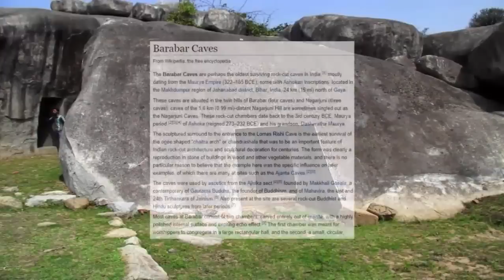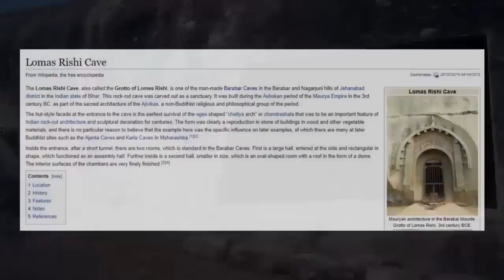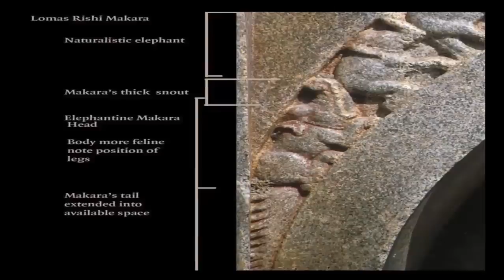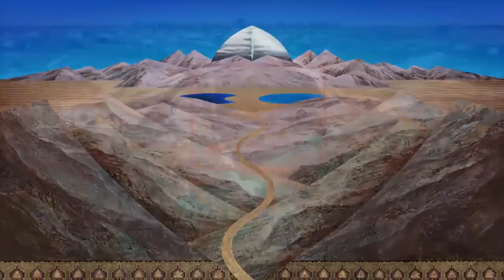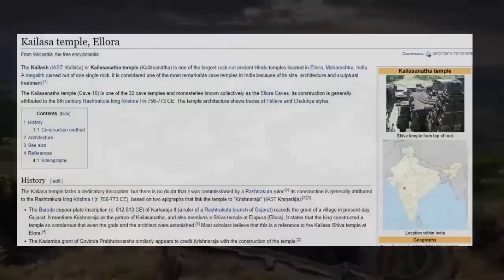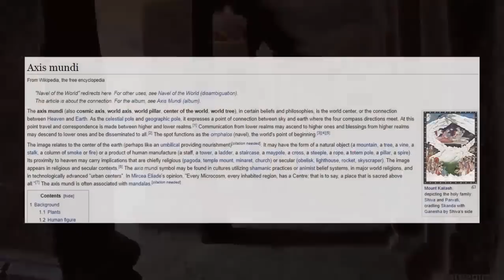Pre-Flood Laser-Cut Caves In India?